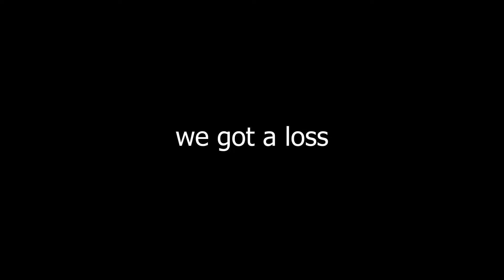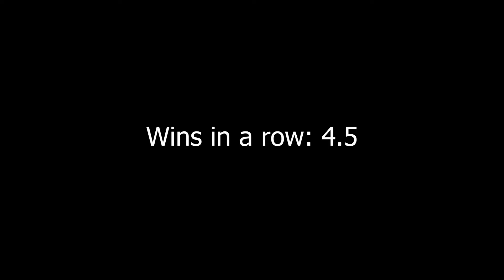Games_30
cheeky win streak